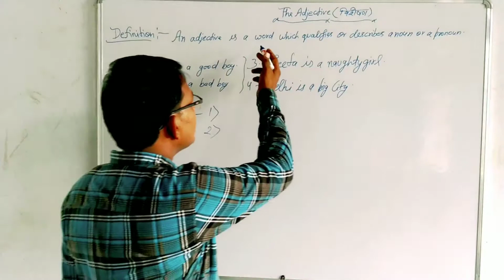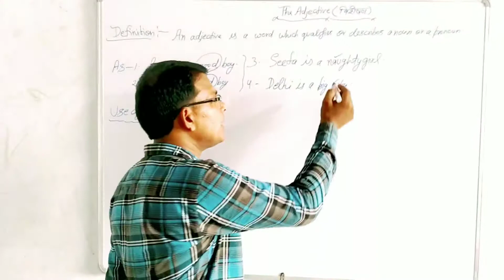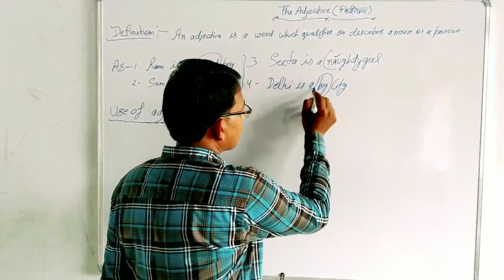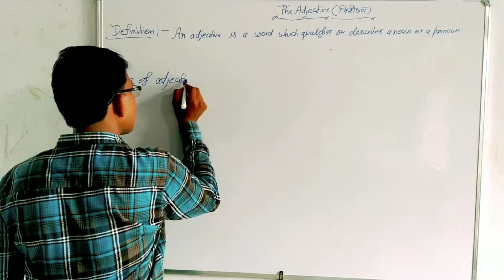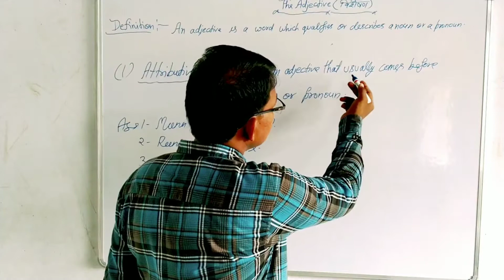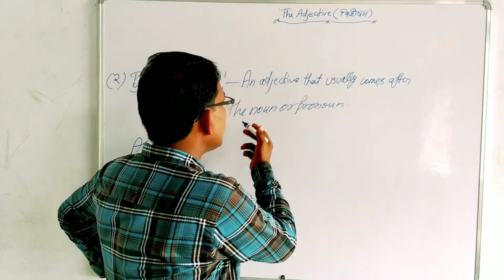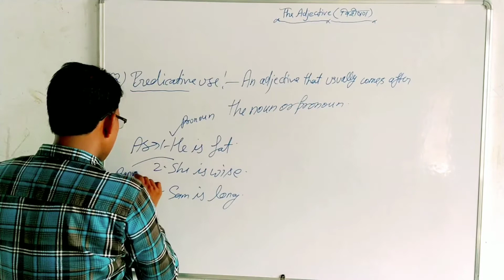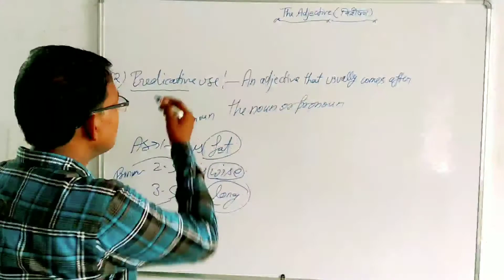The Adjective (विशेषण) what is adjective use of adjective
what is adjective adjective kya h
visheshan kya h
visheshata kise kehte hai
एसीए ऑनलाइन एड
aca online edu
english grammar
parts of speech ke bhed